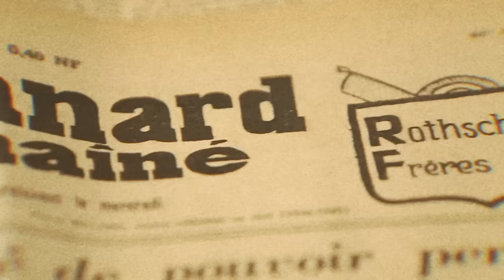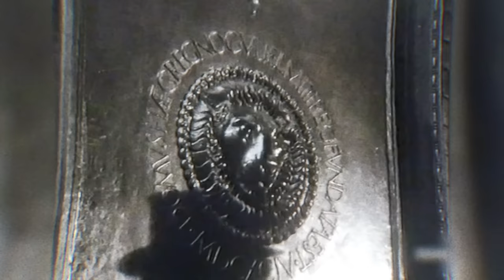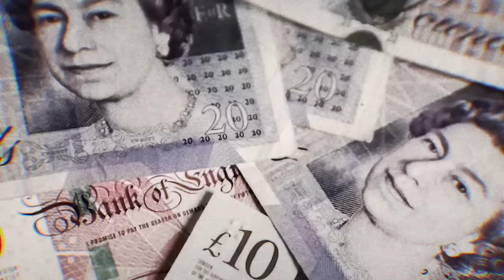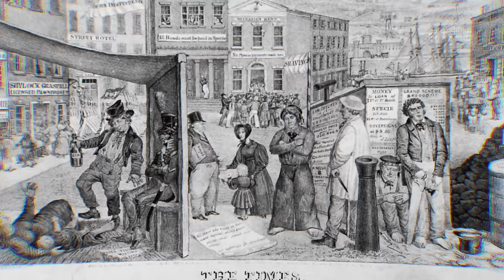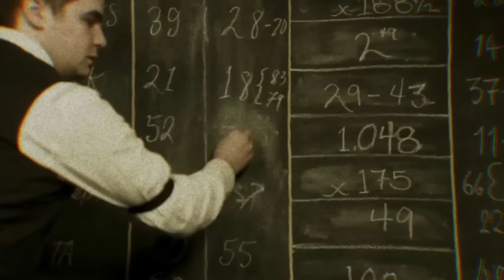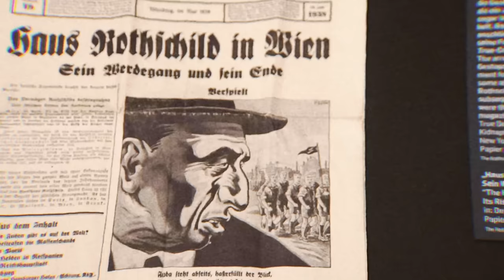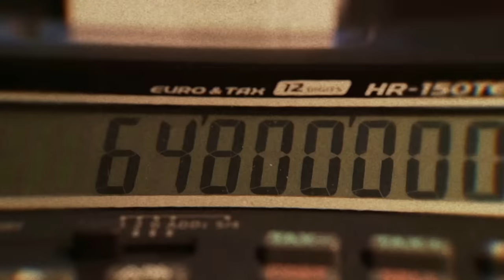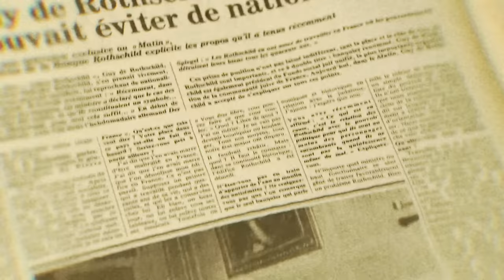La sombre vérité de la famille la plus riche de l’Histoire.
Découvrez les 5 meilleures idées de business pour faire 3000€ par mois